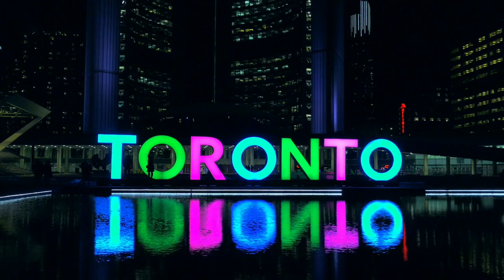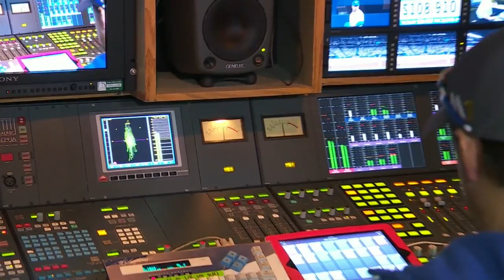BAL AT TOR - September 29, 2016